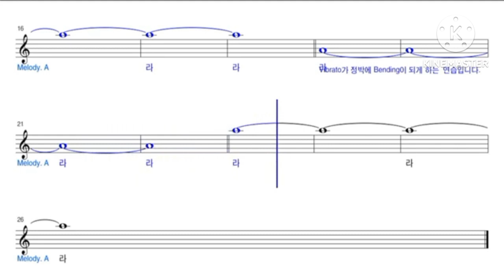색소폰 기초 비브라토 연습 보면서 따라하세요 (레슨상담01063016175) (경남마산)